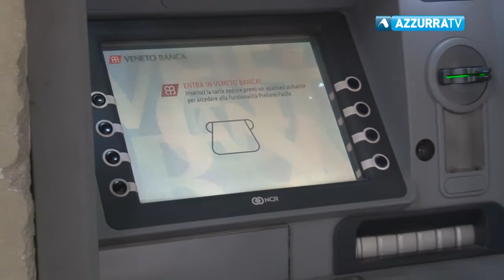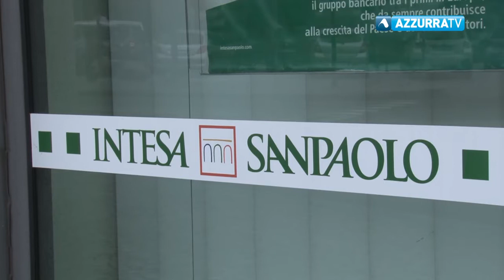Processo Veneto Banca, 30 azionisti verbanesi si costituiscono Parte Civile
24 novembre 2017 - Processo Veneto Banca, fra i 3.500 azionisti che si sono costituiti Parte Civile anche 30 verbanesi. Lavori aggiornati all’11 dicembre